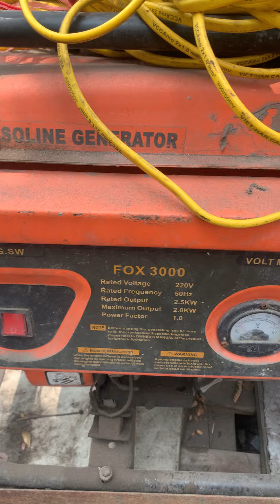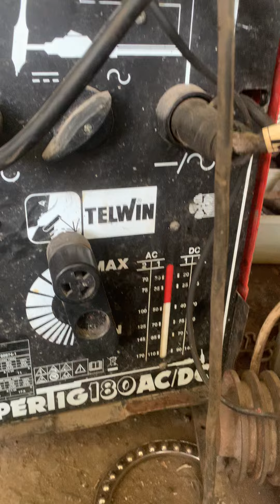Máy cắt bãi, đầu hơi, máy hàn Tig : Toàn đồ bãi ( 0965503208)